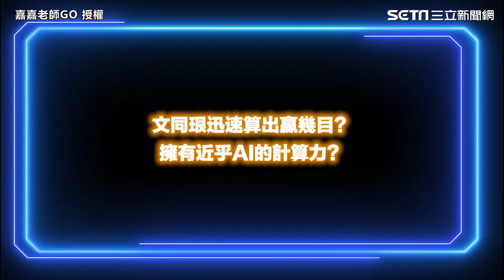全是細節！《黑暗榮耀》棋局暗藏戲劇走向 美女棋手黑嘉嘉解密「給她致命一擊」｜娛樂星聞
嘉嘉老師GO 授權